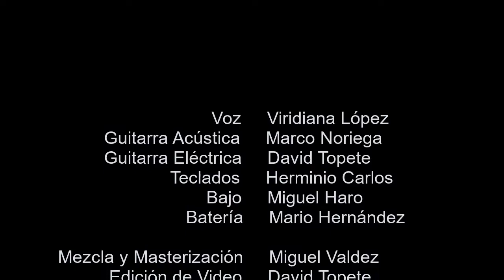What’s Up (4 Non Blondes cover).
What’s Up (Cover de 4 Non Blondes).

Voz: Viridiana López
Guitarra Acústica: Marco Noriega
Guitarra Eléctrica: David Topete
Teclados: Herminio Carlos Cordero
Bajo: Miguel Haro
Batería: Mario Hernandez

Mezcla y Masterización: Miguel Valdez
Edición de Video: David Topete